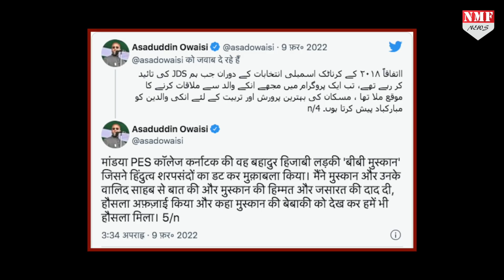हिजाब मामले में कूदे पाकिस्तानियों को Owaisi ने लताड़ा- ये हमारे घर का मामला है !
हिजाब विवाद पर मुखरता से बोल रहे असदुद्दीन ओवैसी ने पाकिस्तान को भी आईना दिखाते हुए कहा कि वह हमारे घर के मामले में दखल न दे… ओवैसी ने एक सभा को संबोधित करते हुए कहा कि पाकिस्तान के बारे में हम यह कहना चाहेंगे कि मलाला पर हमला पाक में हुआ… पाकिस्तान के संविधान के मुताबिक कोई गैर-मुस्लिम वहां का वजीरे आजम यानी प्रधानमंत्री नहीं बन सकता…

Producer- Amin